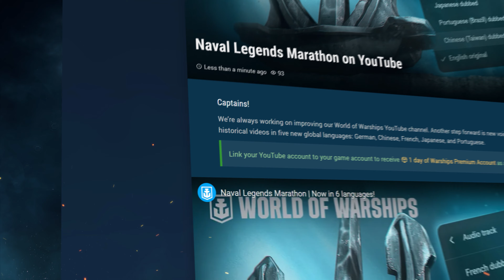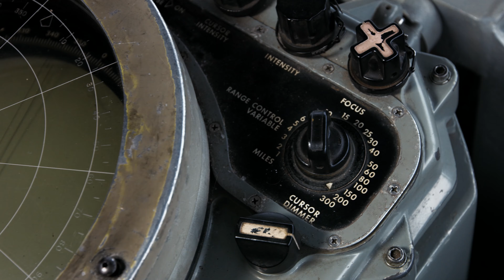Naval Legends Marathon | Now available in 6 languages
Look for bonus code parts and receive 7 days of economic bonuses!
Captains! We're always working on improving our World of Warships YouTube channel. Another step forward is new voiceover dubbing for our historical videos in five new global languages: German, Chinese, French, Japanese, and Portuguese.
Only a few Naval Legends videos have been received the new dubbing so far, but the work is ongoing. The list of videos dubbed in multiple languages will substantially grow in the future.
Collect three bonus code parts from under our videos, then use the completed code to unlock a special combat mission that will be available for 7 days from the moment of activation. During this period, each battle at the helms of Missouri, Midway, Bismarck, Småland, Texas, Kidd, Błyskawica, Massachusetts, Aurora, Cleveland, Mikasa, Iowa, Mikhail Kutuzov, Hornet, Yamato, Salem, Fletcher, Alabama, Sovetsky Soyuz, North Carolina, Haida, and Belfast will deliver you +200% Ship XP, Free XP, and Commander XP.